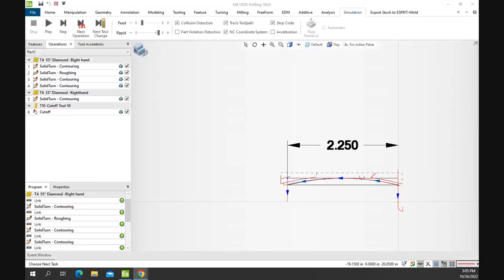Simulate in Esprit TNG